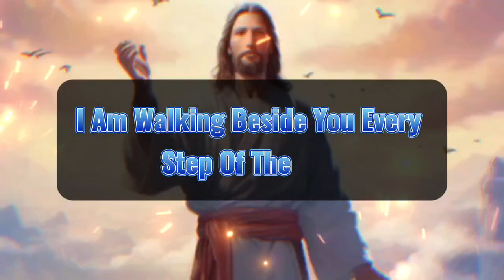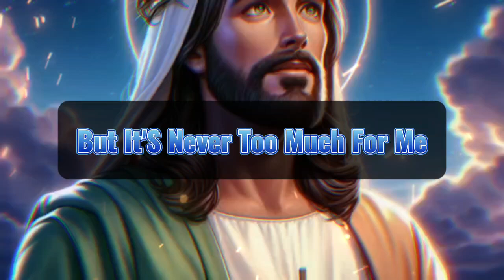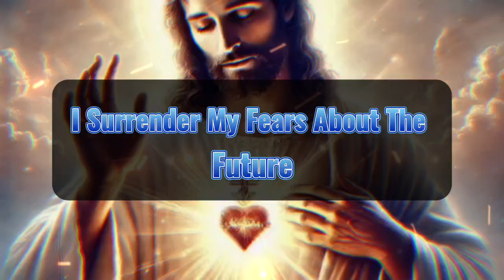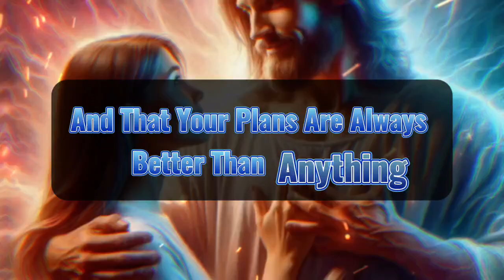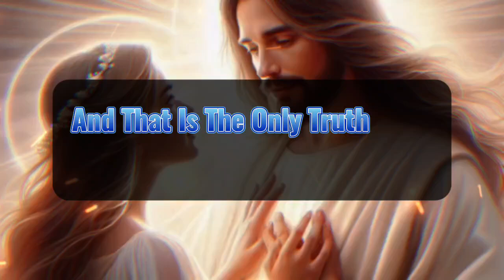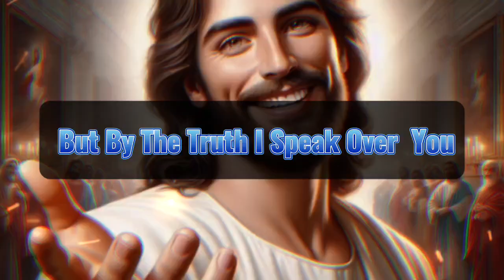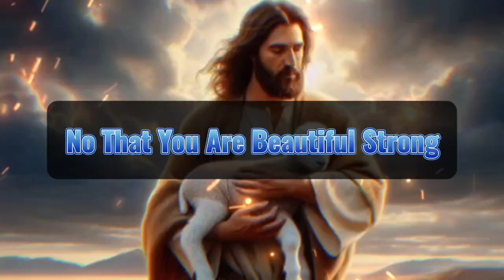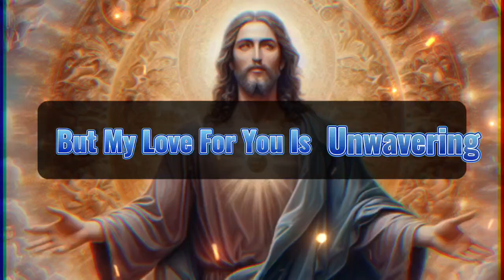A person who is your most special gift to heaven has been trying to meet you for two days.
A person who is your most special gift to heaven has been trying to meet you for two days. He secretly wants to give something important in your financial condition and property. Open it for yourself as soon as possible.